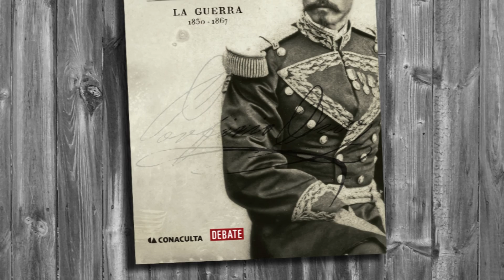Carlos Tello Díaz se vende con "Porfirio Díaz su vida y su tiempo"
Le dijimos a Carlos Tello Díaz: “Tienes unos minutos para pensar en un comercial sobre tu propio libro”. Después grabamos el anuncio que ahora les mostramos. Esto es lo que se obtiene cuando un "Escritor se vende"…